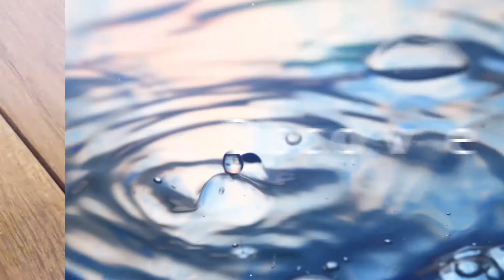inspira: cosmetics Detoxifying Gel Mask Peel Off GB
Detoxifying Peel off Gel Mask with active charcoal and essential mint oil, calms, cleans and rebalances the skin